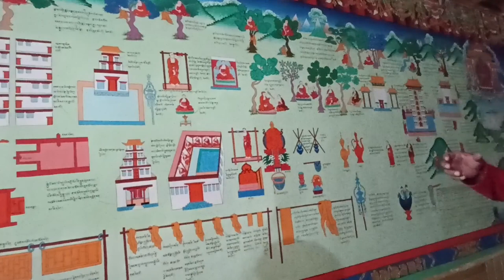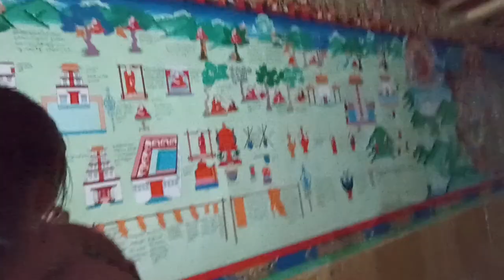गोम्पा दर्शन। A Monastery sight /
Muney Monastery
Zanskar
Zanskarvlog
Zkrvalley
Zanskar Valley
zkrvlog